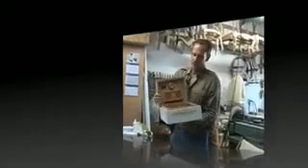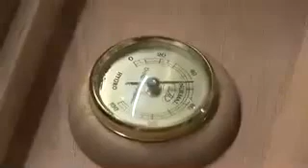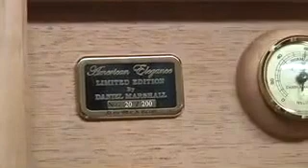Daniel Marshall "Scarface" Humidor